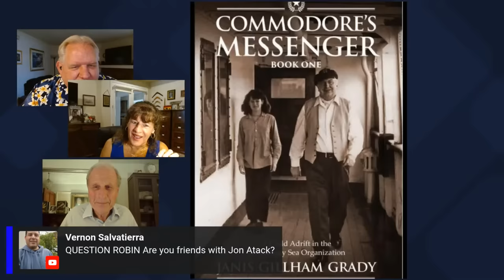Scientology? Yoga? Pot? - Robin Scott Answers Questions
We showed the Robin Scott Story on our channel and not surprisingly it was controversial and people have questions!   Mark Fisher and Janis Gillham Grady also have questions for their guest Robin Scott - Live from England.

Robin Scott told the story about how he obtained the Confidential Scientology OT Materials in 1983 and what happened to him.   He also gave a history of his family, how he began delivering Scientology in the 1980s as an Independent Scientologist, his becoming a farmer of Cannabis in England, which resulted in a 3 year jail term and much more.

Finally, he lays out what his beliefs and opinions are today about L. Ron Hubbard, Scientology and the Sea Organization.   Many of them are controversial.

This is our chance, as well as the viewers chance, to ask him questions regarding those views and his story.

To purchase Merch for this channel including shirts, coffee mugs etc,  click the Store button on our page, or go to our website -